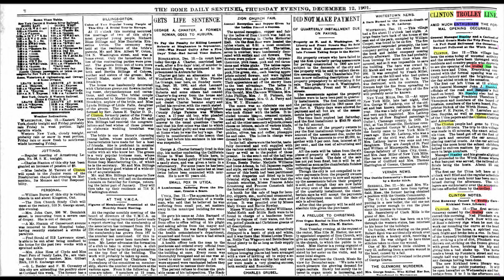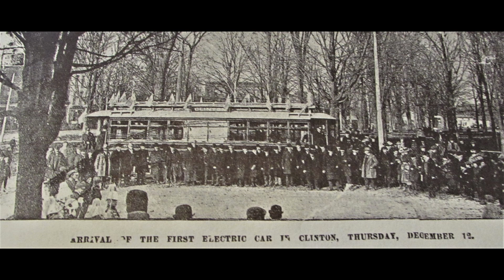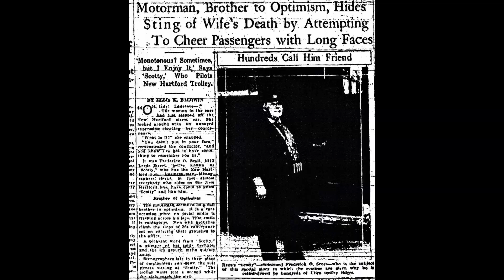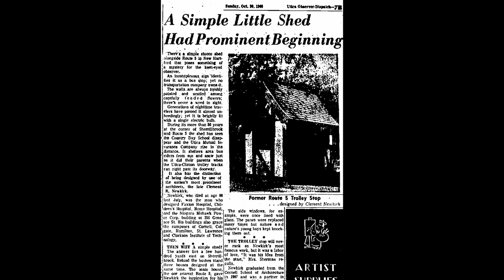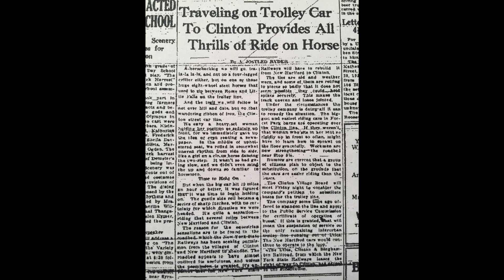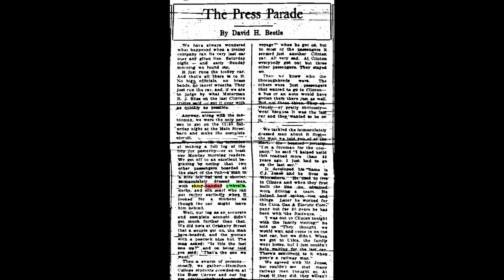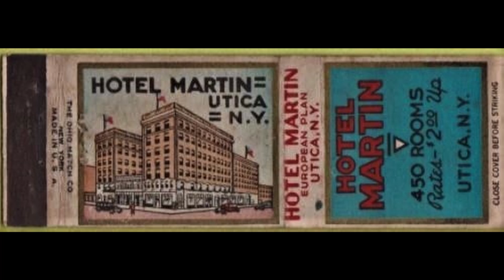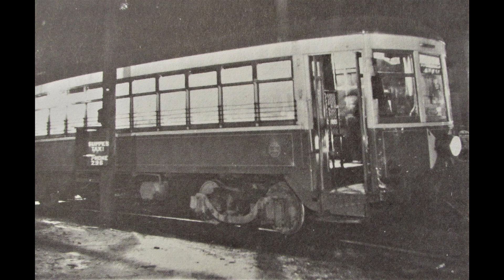"A Retrospect: Utica-Clinton NY Trolley 1901-1936"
This was part of the program I presented at the Clinton NY Historical Society in November 2020. It is narrated by my good friend, John Ivory. Trolley service to Clinton began in 1901 when the tracks were extended 5 miles from New Hartford, a Utica suburb. Here's a drone video (also part of my Nov. 2020 presentation) retracing the Clinton trolley's route from New Hartford